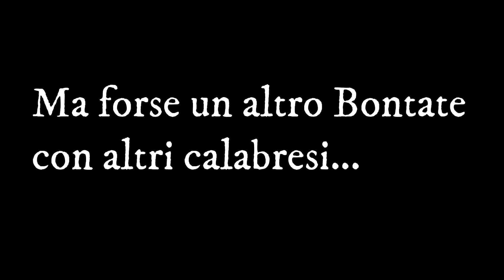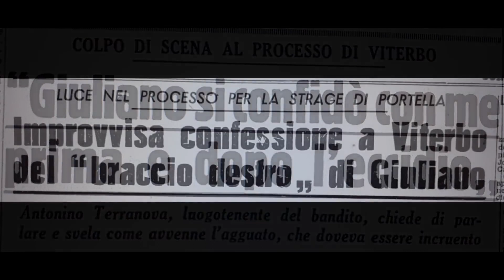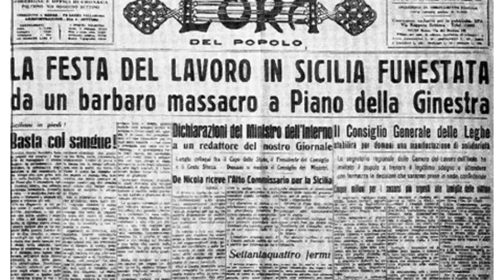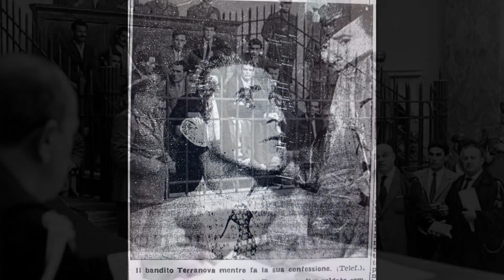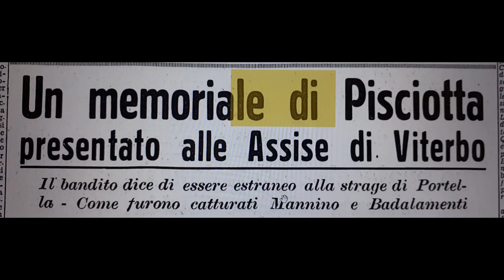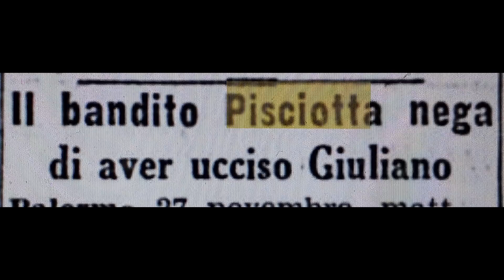Chi ha ucciso Gaspare Pisciotta? La latitanza (1°parte)